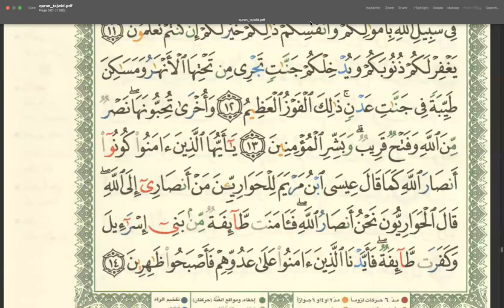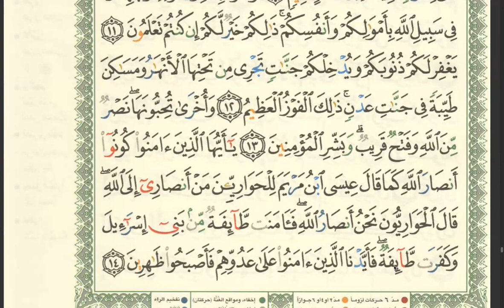Surah Saf (Column) Quran Sura No 61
Quran:61 Sura Saf ( Column)

1. Everything in the heavens and the earth praises Allah. He is the Almighty, the Wise.

2. O you who believe! Why do you say what you do not do?

3. It is most hateful to Allah that you say what you do not do.

4. Allah loves those who fight in His cause, in ranks, as though they were a compact structure.

5. When Moses said to his people, “O my people, why do you hurt me, although you know that I am Allah’s Messenger to you?” And when they swerved, Allah swerved their hearts. Allah does not guide the sinful people.

6. And when Jesus son of Mary said, “O Children of Israel, I am Allah’s Messenger to you, confirming what preceded me of the Torah, and announcing good news of a messenger who will come after me, whose name is Ahmad.” But when he showed them the miracles, they said, “This is obvious sorcery.”

7. And who is a greater wrongdoer than he who attributes falsehoods to Allah, when he is being invited to Islam? Allah does not guide the wrongdoing people.

8. They want to extinguish Allah’s Light with their mouths; but Allah will complete His Light, even though the disbelievers dislike it.

9. It is He who sent His Messenger with the guidance and the true religion, to make it prevail over all religions, even though the idolaters dislike it.

10. O you who believe! Shall I inform you of a trade that will save you from a painful torment?

11. That you believe in Allah and His Messenger, and strive in the cause of Allah with your possessions and yourselves. That is best for you, if you only knew.

12. He will forgive you your sins; and will admit you into gardens beneath which rivers flow, and into beautiful mansions in the Gardens of Eden. That is the supreme success.

13. And something else you love: support from Allah, and imminent victory. So give good news to the believers.

14. O you who believe! Be supporters of Allah, as Jesus son of Mary said to the disciples, “Who are my supporters towards Allah?” The disciples said, “We are Allah's supporters.” So a group of the Children of Israel believed, while another group disbelieved. We supported those who believed against their foe, so they became dominant.